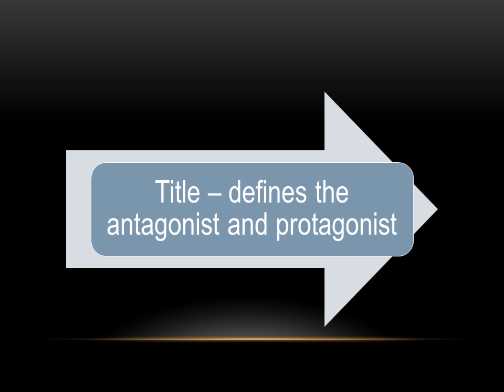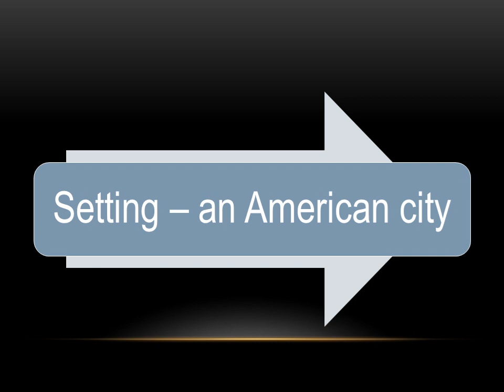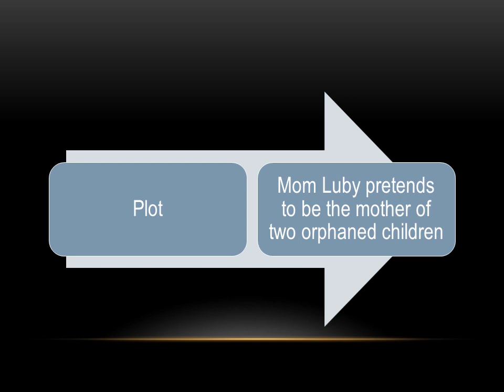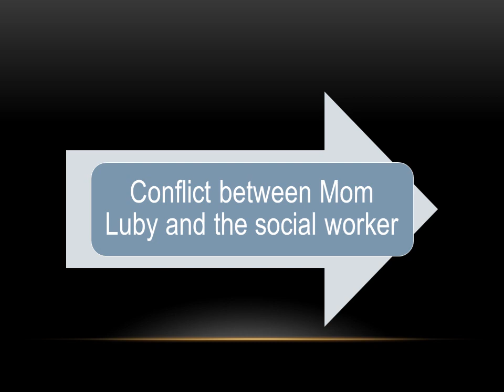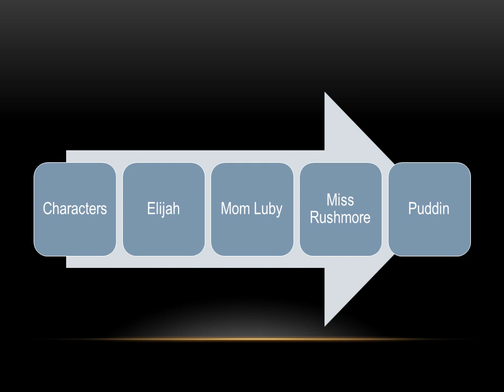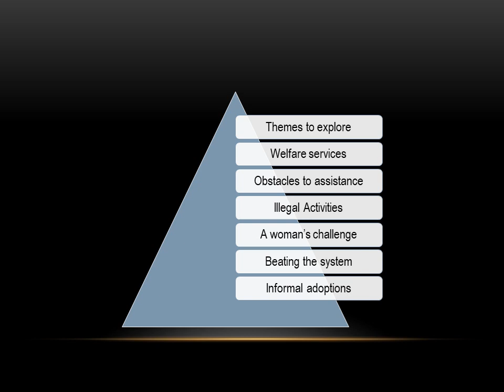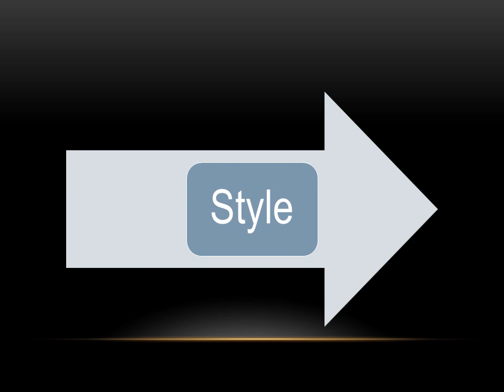Easy Analyisis of Kristin Hunter's Mom Luby and the social worker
Audio: CSEC short story analysis...Characters, settings, themes, plot, conflict.. Please listen carefully and I do hope this helps